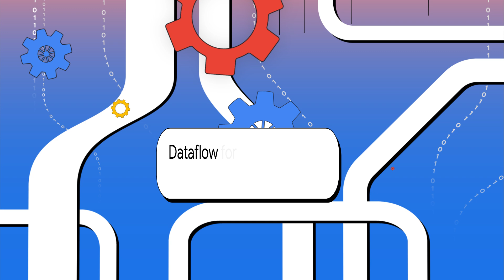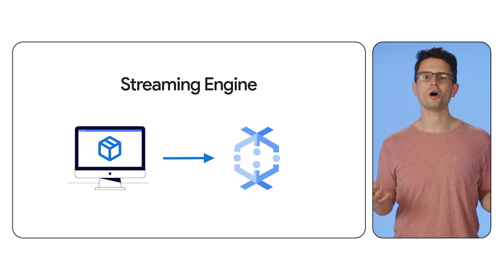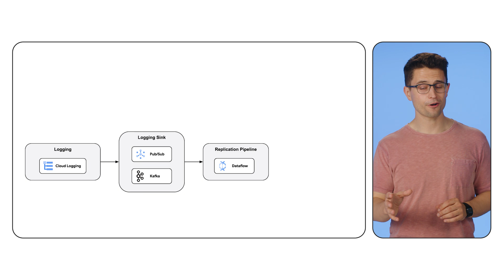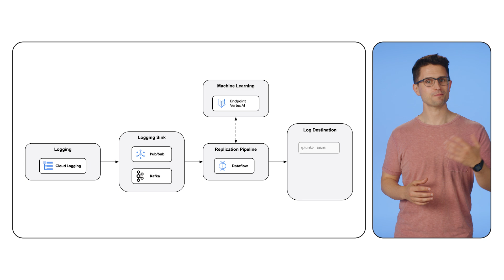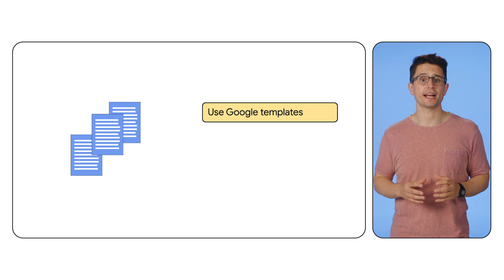Dataflow for Real-time Log Replication and Analytics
Streamline your log replication and analysis with Dataflow! Learn to build real-time pipelines that capture, process, and analyze logs from any source. See examples like detecting IoT sensor anomalies, responding to e-commerce traffic spikes, or mitigating security threats. Watch and discover how Dataflow integrates with different logging tools to empower you with real-time insights and build a truly scalable and resilient log analysis solution.

Chapters:
0:00 - Intro
0:18 - Example log replication scenario
1:09 - What is Dataflow?
2:22 - Example architecture
3:50 - Dataflow use cases
4:09 - Technical considerations
4:42 - Summary

Speaker: Jeff Nelson
Products Mentioned: Cloud - Data Analytics - Dataflow - Vertex AI